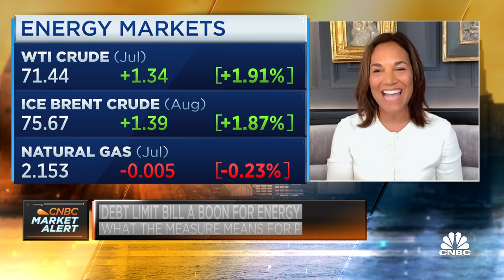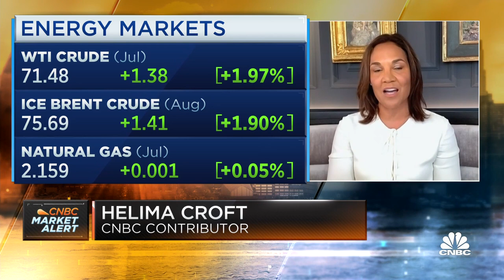Energy permitting reforms seen as a 'down payment' from Biden administration: RBC's Helima Croft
Helima Croft, RBC Capital Markets global head of commodity strategy, joins 'Squawk Box' to discuss energy permitting reforms that were part of the debt ceiling negotiations, how it would make it easier to build fossil fuel and clean energy projects, and more.